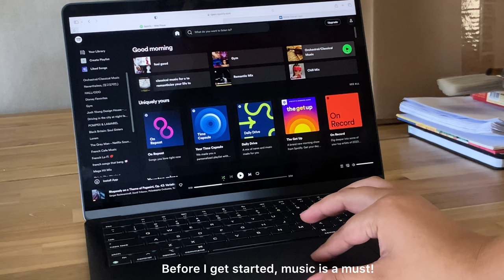Paint with Me | Abstract painting from start to finish | Painting Vlog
I had been wanting to bring a certain sketch I had drawn a while ago to life. I'm always intrigued by so many abstract artist's paintings, especially their painting process. I hope you can see how my process came to be, as well as what thoughts go into creating the type of art I love to create.

MUSIC CREDITS